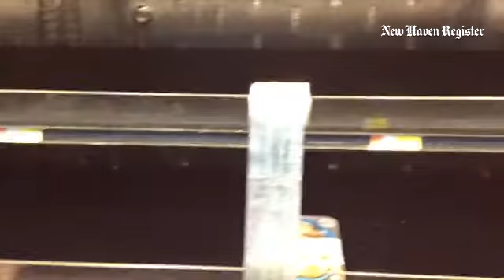Plenty of fresh fruits & vegetable - but meat, milk, juice, eggs, bread, not so much, at WestHaven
Plenty of fresh fruits & vegetable - but meat, milk, juice, eggs, bread, not so much, at WestHaven Walmart